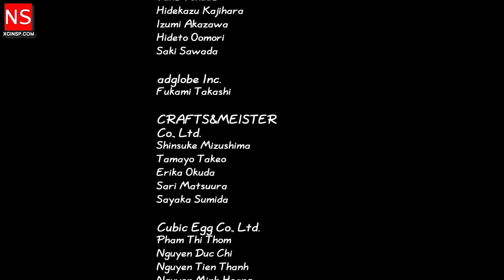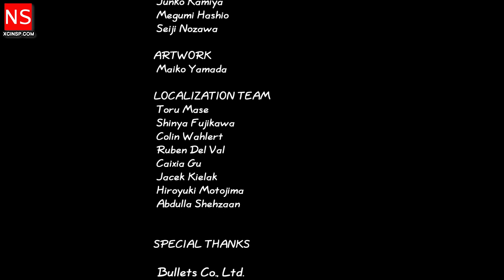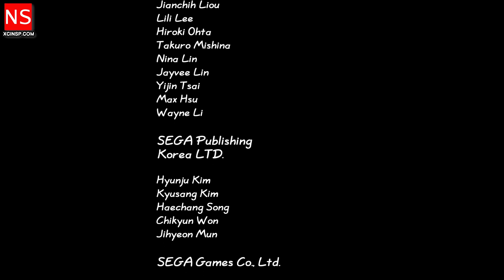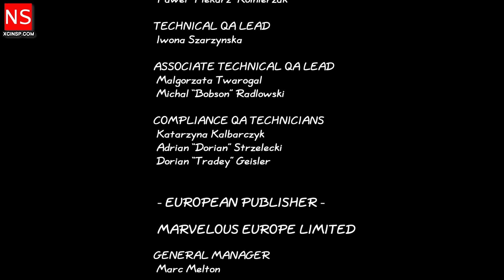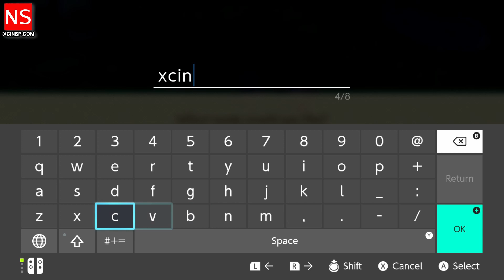STORY OF SEASONS: Friends of Mineral Town on Nintendo Switch - HashROM.com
Experience the joys of life on the farm in this reimagining of a timeless STORY OF SEASONS classic!
Your farming life begins in Mineral Town, a charming village surrounded by nature. You’ve returned after many years to restore your late grandfather’s farm to its former glory. Care for crops, livestock, and more as your very own story of seasons unfolds.